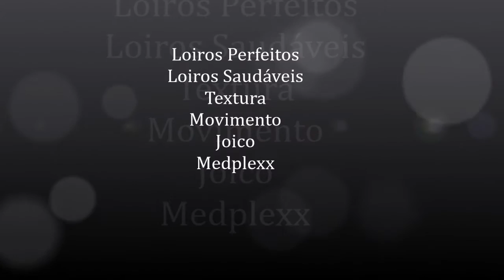Antes e Depois no Studio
Trabalhos do Studio Luciano Ayala